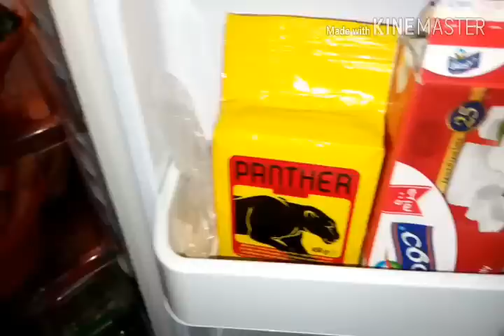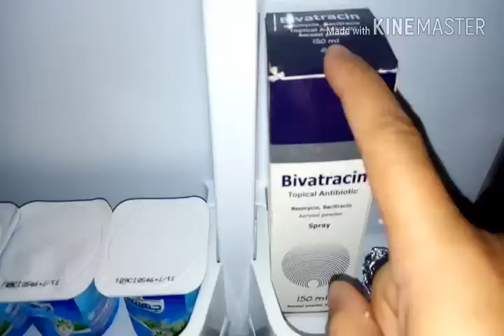تنظيف وتعطير التلاجه وطريقتي فترتيبها/تشجيعي من الدرجه الاولي/يوميات سومه المصريه